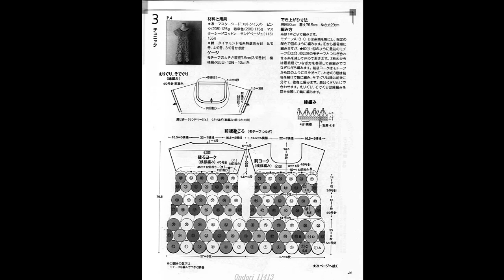Crochet Patterns/ free/ Crochet Vest/ 5492